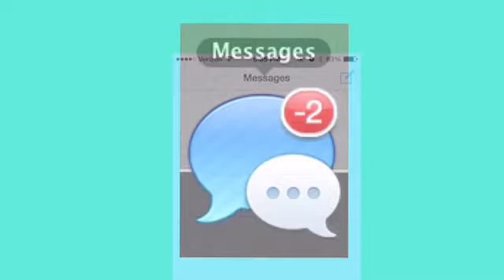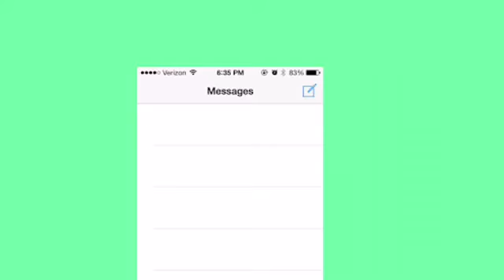Not One Text From My Ex! (Prod by Intenzoo)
Lil jingle i threw together. hope you like it

Beat used in this was free. I AM NOT making money off of the music I make and no ads are going on my music, mixtapes etc. (strictly just as a hobby). All my songs are uploaded as non profit. Just enjoy real music💯